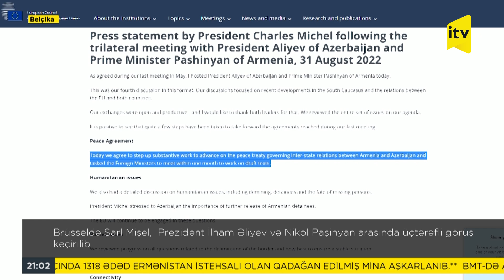Brüsseldə Şarl Mişel, Prezident İlham Əliyev və Nikol Paşinyan arasında üçtərəfli görüş keçirilib